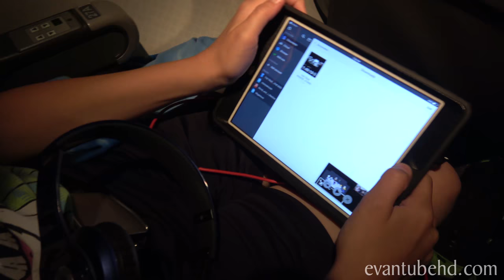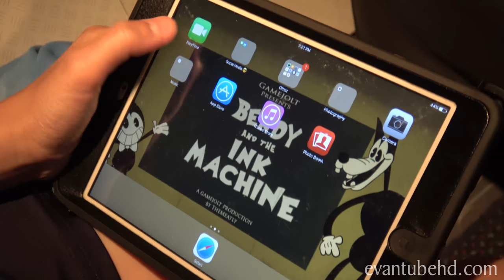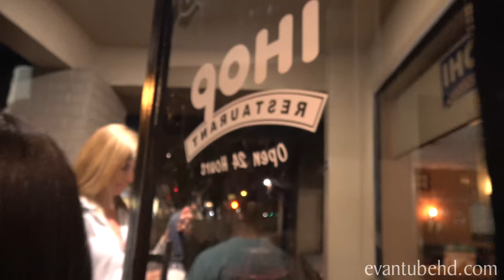NEW CRUISE ADVENTURE!!! Get Me To The Ship on Time! [CRUISE WEEK DAY 0]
DAY 2 (Atlantis Water Slides, Bahamas)
DAY 3 (Dreamworks Day at Sea)
DAY 4 (Zipline St. Thomas)
DAY 5 (Parasailing in St. Maarten)
DAY 6 (Belly Flop Day at Sea)
DAY 7 (Mini Golf, Arcade, and Workout at Sea)

Royal Caribbean Allure of the Seas

We are back with CRUISE WEEK 2!!!  Last year, we vlogged our adventures on the Disney Fantasy!  This year we're hopping aboard the Royal Caribbean Allure of the Seas (Currently the 2nd largest cruise ship in the world) for another Caribbean Adventure!  We're going to be trying out all the awesome attractions on the ship (ice skating, zip line, Flowrider, carousel, rock climbing wall, and of course the swimming pools!  We'll also be stopping in Nassau, Bahamas, St. Thomas, and St. Maarten where we'll be doing some thrilling excursions!  It's going to be epic, so don't forget to tune in each day to experience the fun along with us!

While we're out of the studio, we'll be posting some SUPER-SIZED compilation videos which we're sure you'll enjoy.  So after you check out the cruise action, head over there for more EvanTubeHD fun!

DAY 0:  We're heading off to Ft. Lauderdale, Florida to catch our ride before it sails!  The fun begins before we even step on the ship!